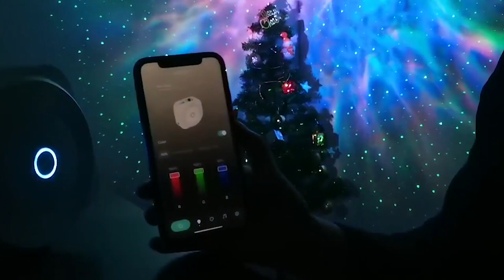Amazon com Smart Star Projector Galaxy Light, Home Planetarium Projector with APP Control Music s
HI FRIENDS!

At TTT YOUTUBE,we bring you the latest technologies in the ever-evolving world of technology so that you can use smartly in everyday life.

Smart Star Projector Galaxy Light, Home Planetarium Projector with APP Control | Music sync | 24H Timer Modes | Adjustable Brightness | Nebula Clouds, for Kids Bedroom Gaming Room (Square) (Square)